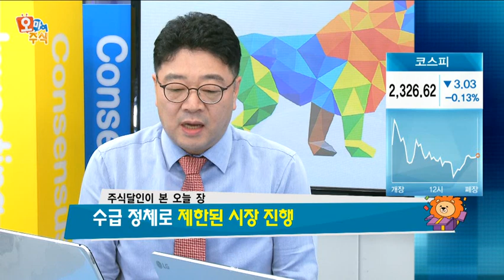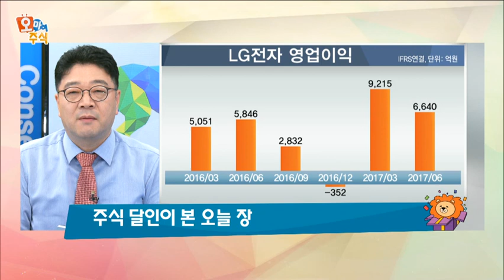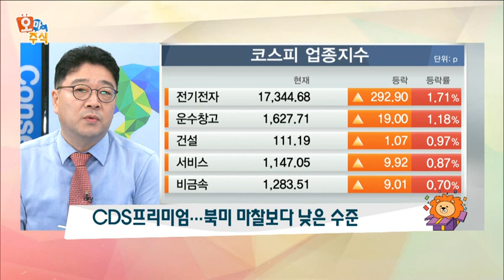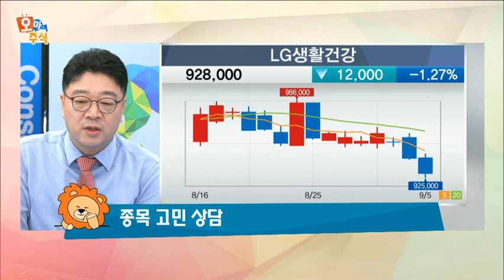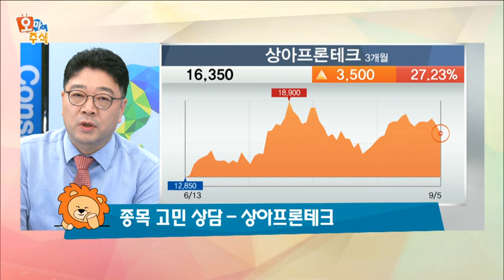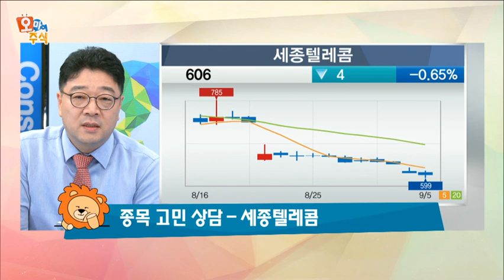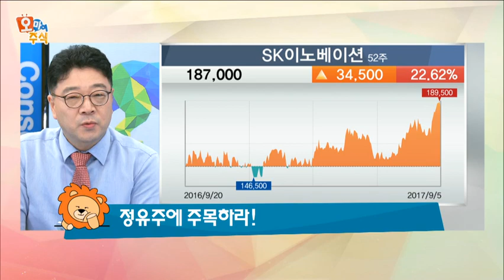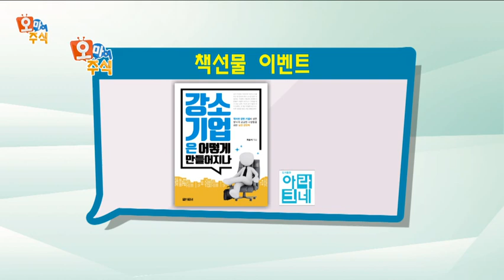[오마이주식] 대북 리스크 부담 속 관심 업종은?